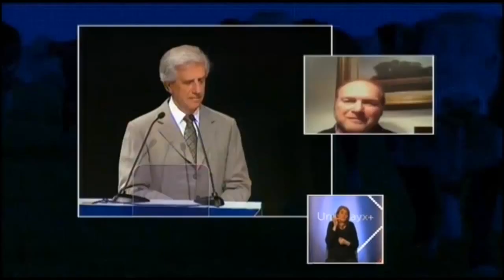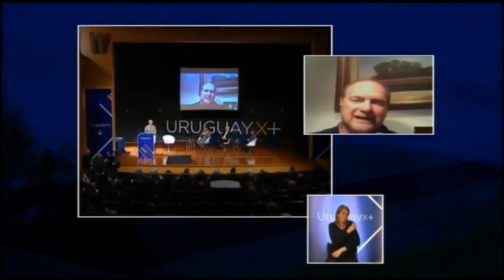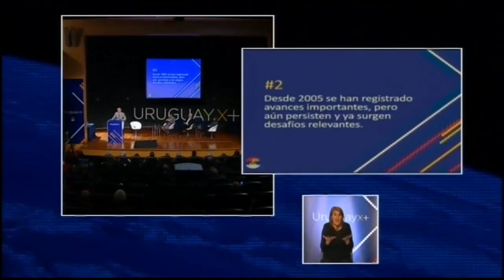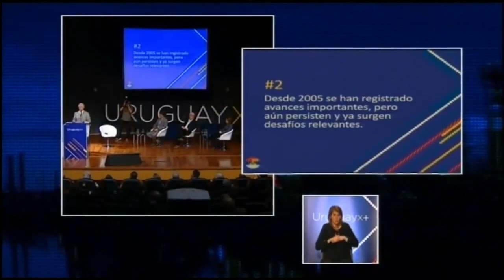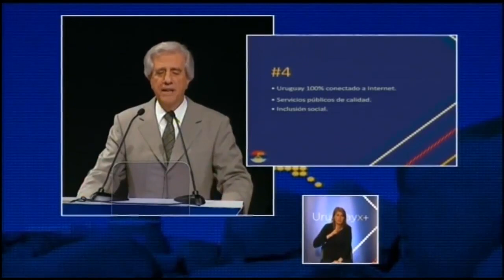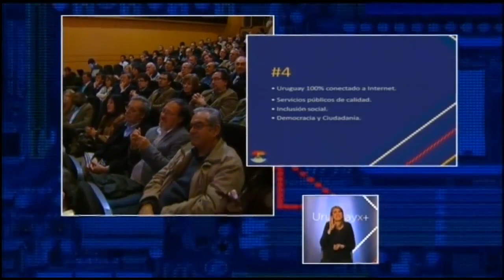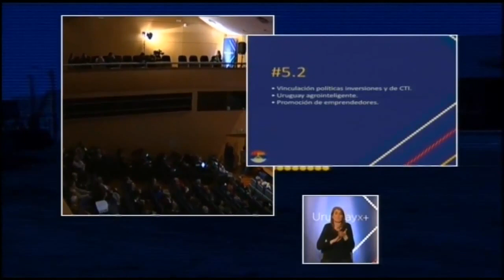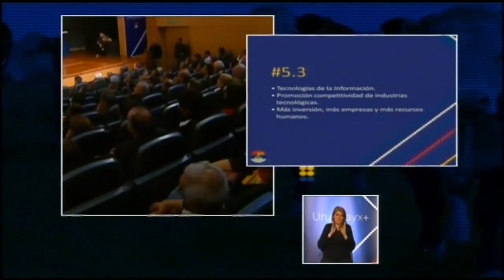Uruguayx+ Producción, Innovación, Ciencia, Tecnología (Conferencia completa)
Con la participación de Tabaré Vázquez, el lunes 1º de setiembre comenzaron las jornadas “Uruguayx+”, una serie de presentaciones que permitirán conocer aportes técnicos independientes en combinación con propuestas programáticas en áreas estratégicas rumbo a un tercer gobierno del Frente Amplio.

La primera jornada se centró en “Producción, innovación, ciencia y tecnología”.